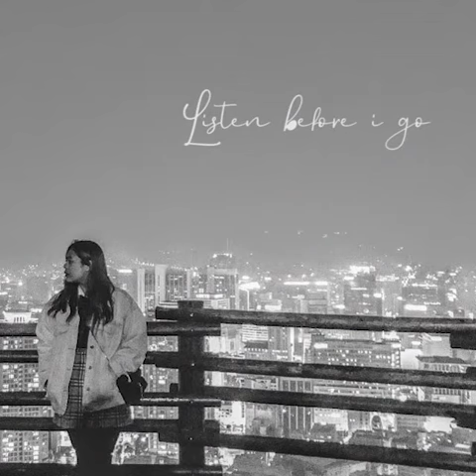Listen Before I Go - Billie Eilish ( Dinah Dela Cruz Cover)